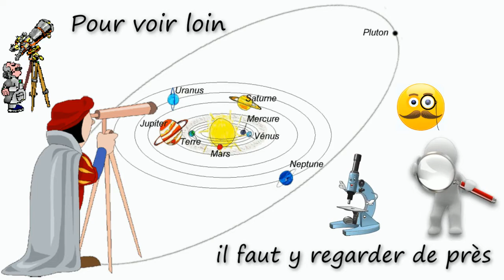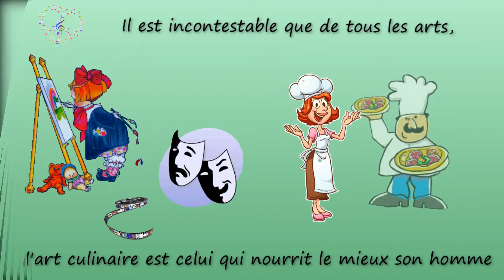Pensées de Pierre Dac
Montage réalisé par Nadine sur le thème de l'humour de Pierre Dac